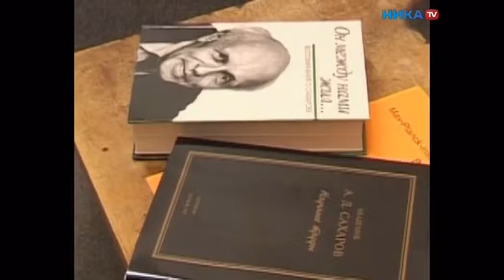Уход на профилактику канала "Ника ТВ" (Калуга, 25.06.2018)